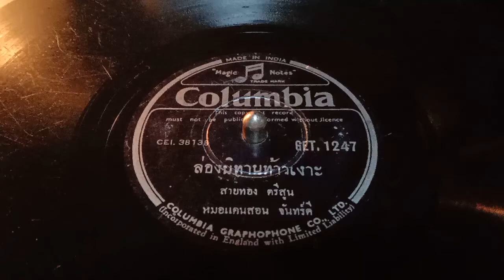ล่องนิทานท้าวเงาะ - สายทอง ตรีสูน (แผ่นครั่งหมอลำ78)